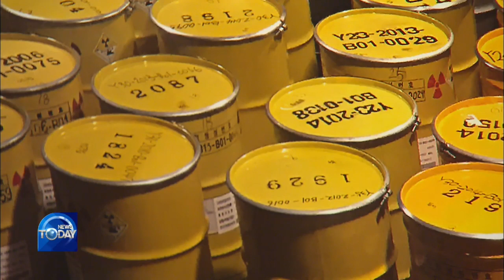SPECIAL EXHIBIT ON ENVIRONMENT / KBS뉴스(News)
[Anchor Lead]
An unusual exhibit about nature's sacrifice to produce energy is underway in Seoul. The art show is an expression of our gratitude for nature that provides us with electricity.
[Pkg]
Yellow drum containers loaded with radioactive waste from a nuclear power plant. Rocks from the ground where these barrels were buried fly toward the florescent lights. The florescent bulbs break and the lights go off one by one. This piece showed the retaliation of the earth after being sacrificed to generate electricity.
[Soundbite] HAN MOO-KWON(MEDIA ARTIST) : "I was impressed by the huge plant that produced electricity, which is invisible. I wanted to create art with it."
The media artist with a ten-year career observed four nuclear reactors as well as thermo and hydro power plants. He arranged rocks from a disposal site in Gyeongju on a grassy field in the pattern of electrocardiograms. Water from a power plant is frozen and shaped into a chandelier to play a drum.
[Soundbite] HAN MOO-KWON(MEDIA ARTIST) : "We are not grateful to have electricity. But we need to conserve our resources for the future generation."
From the production of electricity at power plants to the disposal of nuclear waste... This exhibit highlights how valuable energy is and how we should be thankful for nature's sacrifice.